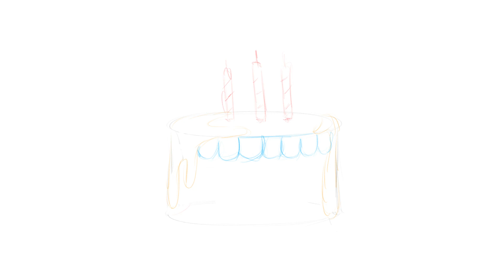Drawing My Birthday Cake on Procreate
hello all creative and artists. my name is SOPHEAK, I'm a designer and I'm want to become a digital artist so please support me and give me some advice to grow in this youtube community.
new schedule, new videos will post on Monday, Wednesday, and Saturday every week.